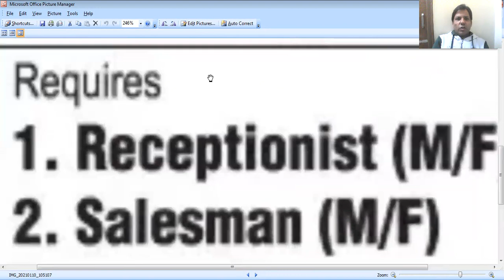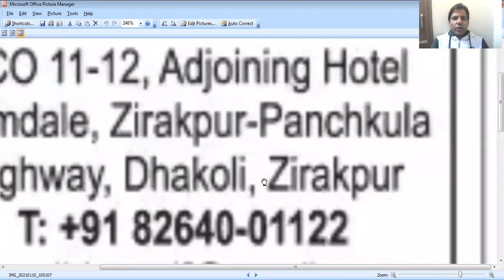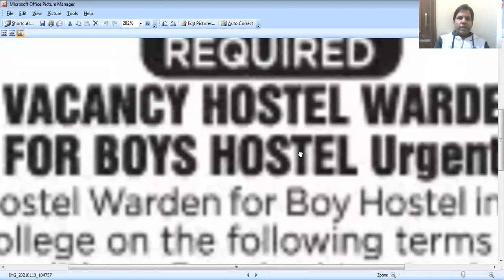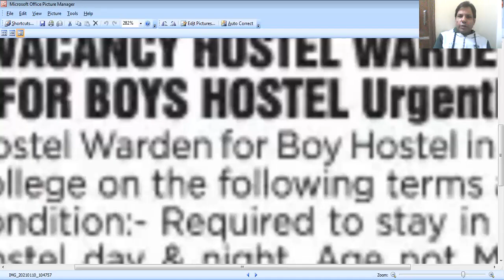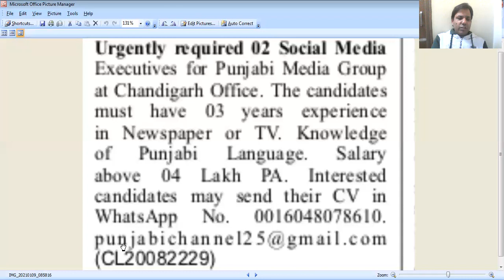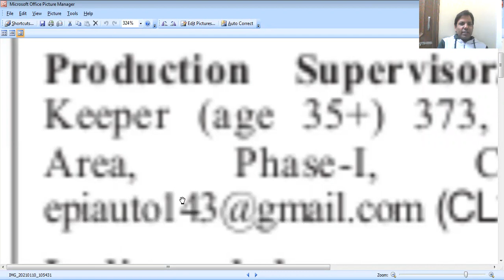jobs in chandigarh, Zirakpur, Dera bassi. sunil kaushal. Motivational speaker. Career Coach.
jobs in chandigarh, Zirakpur, Dera bassi

JOBS IN CHANDIGARH, MOHALI,PATIALA,AMBALA 2021

10TH,12TH, BA/BCOM ,JOBS IN CHANDIGARH. Chandigarh Recruitment 2020  II SUNIL KAUSHAL II
Sales, reception, nurse, telecalling, office, marketing. doctors, front office jobs,

Jobs in Chandigarh Hospital

Latest jobs in Chandigarh

Jobs in Ambala, Chandigarh, Ropar

1. Like the videos.
3. Share the Videos Uploaded on this YouTube Channel with your friends and Family.

in mohali
teacher job in mohali,
job in mohali, jobs in zirakpur, jobs in dera bassi, jobs in chandigarh, jobs in panchkula, jobs in chd, jobs in pkl, jobs in lalru, jobs in barvala,
10th pass part time jobs
part time job in mohali
pvt job vs govt job
mohali Latest vacancies in,
jobs in mohali for freshers 12th pass
mohali jobs 10th pass
teacher jobs in mohali
teaching jobs in mohali
jobs in mohali schools
12th pass bpo job, private job 12th pass
mohali jobs news
latest jobs in mohali
helper job in mohali
Latest part time jobs
mohali driver job
sales executive job interview
ba pass job
pvt job vacancies
job in automobile  in mohali
job in ayurvedic doctor  in mohali
job in baby care  in mohali
job in balloon decorators  in mohali
job in banquets  in mohali
job in birthday party organisers  in mohali
job in doctors  in mohali
job in borewell contractors  in mohali
job in builders  in mohali
job in contractors  in mohali
job in cabs  in mohali
job in cars  in mohali
job in cake shop  in mohali
job in car repair  in mohali
job in car service  in mohali
job in cardiologists  in mohali
job in carpeting contractors  in mohali
job in caterers  in mohali
job in chartered accountant  in mohali
job in child specialist doctor  in mohali
job in civil contractors  in mohali
job in cleaning services  in mohali
job in computer repair  in mohali
job in dance class  in mohali
job in music class  in mohali
job in day care centres  in mohali
job in dentists  in mohali
job in dermatologists  in mohali
job in detective agencies  in mohali
job in diabetologists  in mohali
job in diagnostic centres  in mohali
job in dietians  in mohali
job in ent doctors  in mohali
job in electrical contractors  in mohali
job in electricians  in mohali
job in event organizers  in mohali
job in eye doctors  in mohali
job in false ceiling contractors  in mohali
job in fire extinguisher  in mohali
job in fitness  in mohali
job in flex printing service  in mohali
job in florists  in mohali
job in food delivery  in mohali
job in furniture showroom  in mohali
job in gst registration consultants  in mohali
job in gastroenterologists  in mohali
job in general surgeons  in mohali

tgt jobs,
tgt vacancies,
PGT vacancies,
prt jobs,
prt vacancies,
teacher jobs,
teacher jobs in Himachal,
teacher jobs in Punjab,
teacher jobs in up,
principal jobs in up,
principal jobs in Punjab,
principal jobs in Rajasthan,
delhi school jobs,
maharashtra school jobs,
chandigarh school jobs,
himachal school jobs,
principal jobs in himachal,
vice principal jobs,
coordinator jobs,.